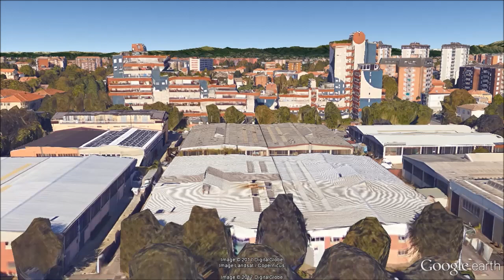LA NAVE CUSANO MILANINO 1973-77 ARCH. VITTORIO GARATTI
Progetto per un complesso residenziale "La Nave" presso Cusano Milanino
Architetto Vittorio Garatti